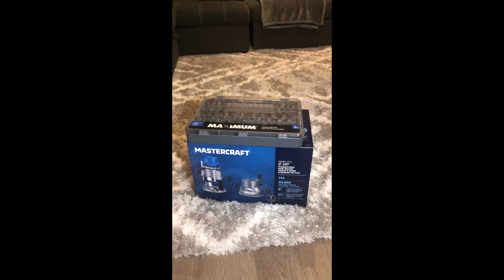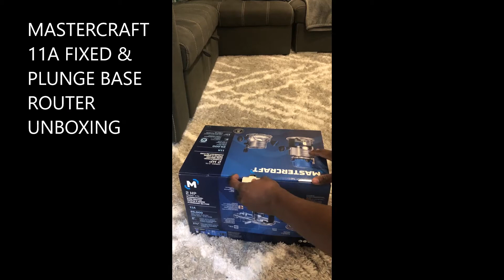Mastercraft 11A Fixed & Plunge Base Router MAXIMUM Router Bit Set, 40 pc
MASTERCRAFT 11A FIXED & PLUNGE BASE ROUTER UNBOXING AND TEST